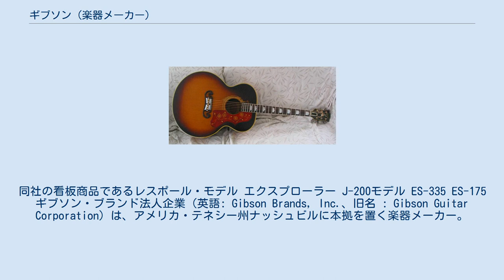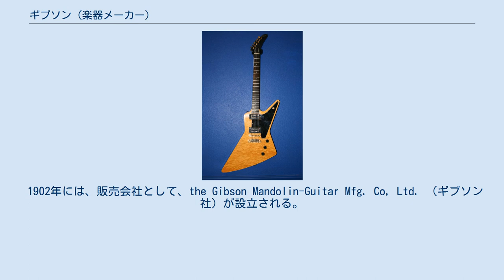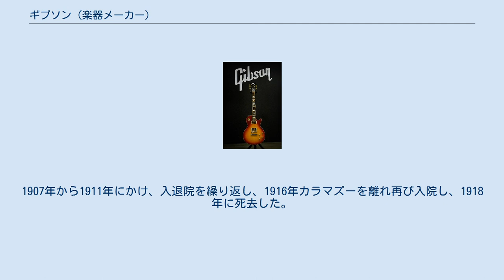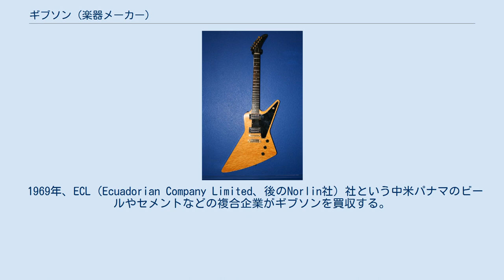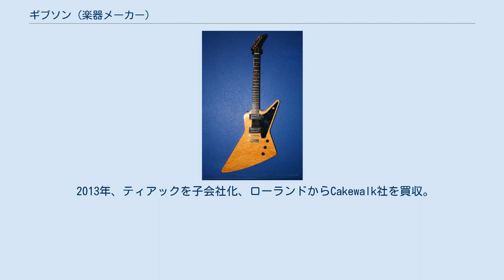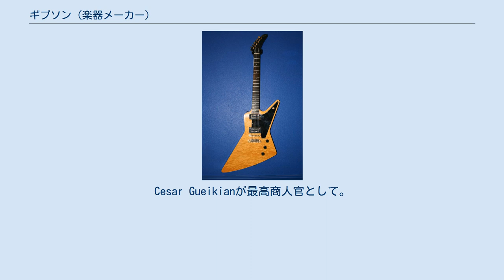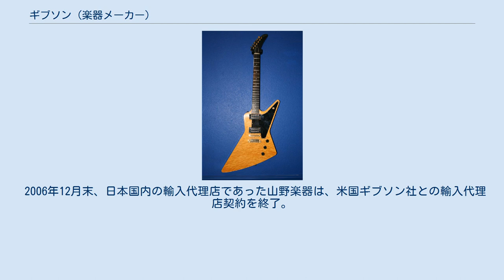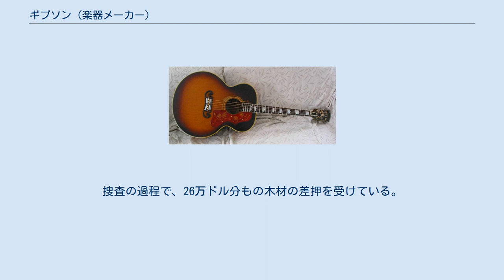ギブソン (楽器メーカー)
同社の看板商品であるレスポール・モデル エクスプローラー J-200モデル ES-335 ES-175 ギブソン・ブランド法人企業（英語: Gibson Brands, Inc.、旧名 : Gibson Guitar Corporation）は、アメリカ・テネシー州ナッシュビルに本拠を置く楽器メーカー。
主にエレクトリック・ギター、アコースティック・ギターを製造している アコースティック・ギター、エレクトリック・ギターの他にフラットマンドリン、バンジョー、アンプ、弦、ストラップ、ピックなども製造しており、業界において世界で極めて著名な会社の一つである。
 子会社には、クレイマーとスタインバーガー、ヴァレー・アーツおよびベースギター専門のトバイアス、ピアノのボールドウィン、エフェクターおよびMIDI機器製造のオーバーハイム、ドラム製造のスリンガーランド がある。
 その他関係する会社として、ナッシュビルへ移転する前の従業員により設立されたヘリテージがある。
その他、メンフィスにおいても、カスタム・ギターの製造・販売を行っている。
 2018年5月、過剰な債務が経営を圧迫したため経営破綻し、連邦倒産法第11章の適用を申請。
同年11月、コールバーグ・クラビス・ロバーツ傘下となり再建された。
 その創業は、職人であったオーヴィル・ヘンリー・ギブソン, 1856年 - 1918年)が、1894年に、ミシガン州カラマズーでマンドリン製作を始めたことに遡る。
 1902年には、販売会社として、the Gibson Mandolin-Guitar Mfg. Co, Ltd. （ギブソン社）が設立される。
オーヴィルは、自らの意思で経営を筆頭株主だったジョン・W・アダムスらに任せ、1908年以降、ブランド名と彼が取得した特許の使用料として年俸500ドルを受け取るのみで、コンサルタントとして工場に出向いて製作上のアドバイスをする以外に会社経営にはまったく関わることはなかった。
1907年から1911年にかけ、入退院を繰り返し、1916年カラマズーを離れ再び入院し、1918年に死去した。
 1920年代から1930年代にかけ、ギブソン社は、数々のギターのデザイン革新に貢献し、特に当時在籍していたルロイド・ロアーの設計によるモデルL5により、アーチトップ・ギターのトップ企業となった。
また、1923年にロイドが製作したF5のマスターモデルのフラットマンドリンを、ブルーグラスミュージックの父とされるビル・モンローが使用していたため、ロイドが当時製作したマンドリンは市場で数千万円という価格で取引されている。
 1936年には、一般的には世界初コマーシャル・ベースのエレクトリック・ギターであるモデル、ES-150を発売した。
1944年、シカゴ・ミュージカル・インストゥルメンツ社がギブソン社を傘下にする。
 1952年、ギブソン社はギタリストのレス・ポールとの共同でソリッドギターを設計、レスポールモデルとしてフェンダー社のストラトキャスターと共に、エレクトリック・ギターのスタンダードとなる。
その後、1950年代末においてエクスプローラー、フライングVといったシリーズを発表、突飛なデザインのものでモダニステックギターと呼ばれた。
世には出なかったが、モダーンやフューチュラといったモデルが、図面やごく少数プロトタイプで存在する。
他にも、セミアコースティックES-335や、当時在籍していたセス・ラヴァーが開発した、ハムバッキングピックアップ（通称：P.A.F、このピックアップの背面に特許出願中の意であるPatent Applied Forと書かれたシールが貼られていたことから）の導入といった数多くの革新的な製品を世に送ることとなる。
レス・ポールモデルは、1961年にフルモデルチェンジによりダブルカッタウェイの薄い一枚板ボディになり販売されたが、レス・ポール本人はこれを気に入らず、レスとギブソン社との契約は一時期途切れた。
このソリッドボディのギターはSGとして販売され続けている。
 その後、エリック・クラプトンやピーター・グリーンなど、著名ミュージシャンがオリジナル形状のレス・ポールモデルをこぞって使ったことが要因となり、中古市場も高騰するほどの強い支持の下、人気に後...